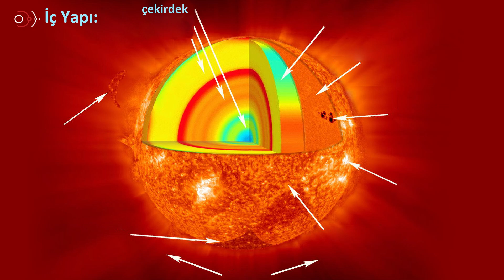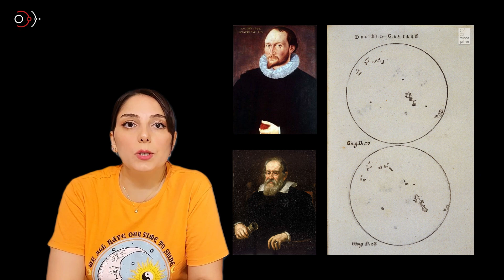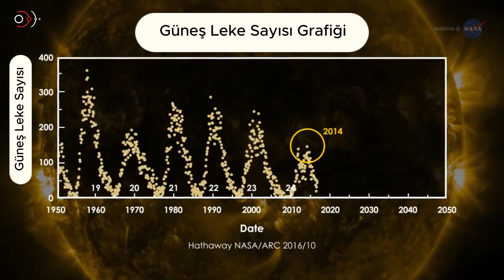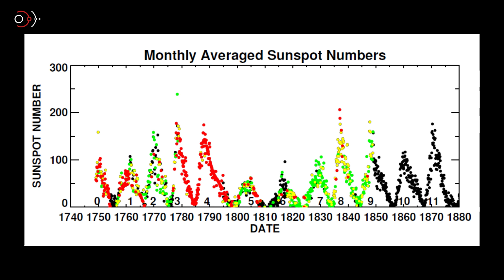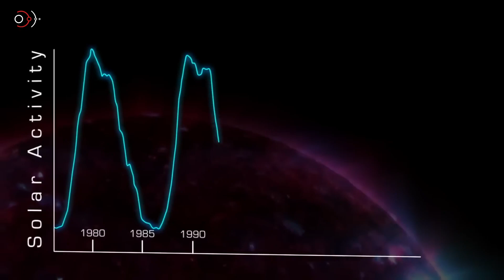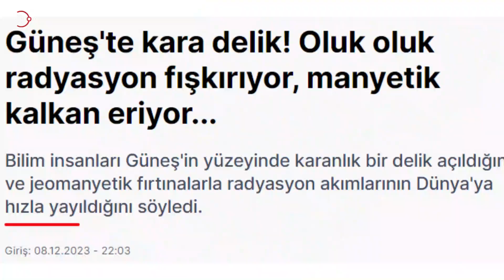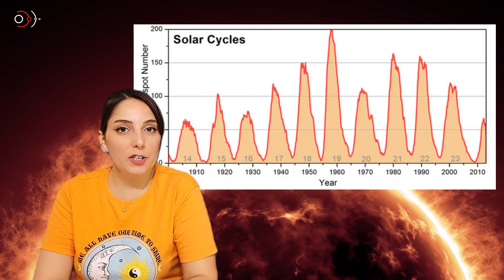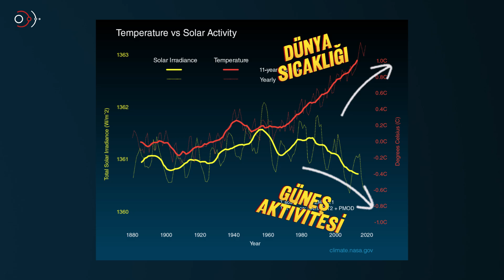Güneş Patlamaları - Güneş'teki Olayların Gezegenimize Etkileri Neler?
Antik Yunan’da Helios, Mısır’da Ra, İskandinavya'da Sol, Sümer’de Utu, Hitit’te Arinna. Tüm bu isimlendirmelere ilham kaynağı olan Güneş, insanlık tarafından çok önemli bir yere sahip. Samanyolu gökadamızda 400 milyar yıldız içinde sarı renkli bir cüce yıldız.

Bu videomuzda Güneş aktivitesi, Güneş patlamaları ve gezegenimize olası etkileri üzerine madde madde ilerleyerek geniş çaplı bilgilere yer vereceğiz.

Güneş içinde bulunduğumuz sistemin tek yıldızı ve bizden 150 milyon km uzakta. 4 milyar 570 milyon yaşındaki Güneş’in çapı sadece 1 milyon 400 bin km. Yüzeyi olarak tanımlanan fotosfer katmanı 5.600 çekirdek sıcaklığı ise 15 milyon derece.

Bize en yakın yıldız Güneş. Daha sonra gelen üçlü yıldız sistemi Alfa Centauri, Güneş Sistemi’nden 4.37 ışık yılı uzaklıkta bulunuyor. Bizler Güneş’i inceleyerek uzak yıldızların astrofiziksel özelliklerini ve evrim süreçlerini çok daha iyi anlayabiliyoruz. Bu yüzden Güneş’te ne olup bittiğini anlamak, evrendeki trilyonlarca yıldızın gizemini keşfedebilmek için önemli bir ipucu.

Güneş'te meydana gelen olaylar farklı katmanlarda gerçekleşir. Güneş'in yapısını ele aldığımızda çekirdek'ten başlayan bu yapı sırayla radyatif bölge, konvektif bölge, fotosfer, kromosfer, geçiş bölgesi ve en dış katmanlar olan korona, güneş rüzgarı ve helyosfer. Şimdi gelin hidrojen ve helyumdan meydana gelen bu plazma küresinin yüzey katmanlarındaki etkileyici olayları ve gezegenimize olan etkilerini inceleyelim.

Güneş lekesi nedir?
Güneş'in merkezinde nükleer tepkimelerle üretilen enerji, iki farklı yolla yüzeye kadar taşınır. Fotonların ışıma yoluyla taşındığı bölge radyatif bölgedir. Maddenin çalkalanma hareketi yaparak yüzeye ulaşması konveksiyon yoluyla gerçekleşir ve bu bölgeye konvektif katman denir. Konvektif katmanın üzerinde Güneş'in görünen yüzeyi fotosfer, diğer adıyla ışık küre yer alır. Güneş atmosferi buradan itibaren başlar. Fotosferden ortalama 1500 derece daha düşük sıcaklıkta ve daha karanlık görülen yapılara güneş lekesi adı veriliyor. Birçok güneş lekesinin bir arada bulunduğu bölgelere de leke grupları adını veriyoruz.

Güneş patlamaları
Sıra Güneş üzerinde meydana gelen en dikkat çekici ve korkutucu olaya geldi. Farklı kaynaklarda güneş patlamaları, parlamaları ya da flare olarak duyuyoruz. Bu geçici anlarda çok yüksek miktarda enerji açığa çıkar. güneş’e ait yüksek enerjili kozmik parçacıklar gezegenlerarası ortama yayılır. Bir patlama ne kadar şiddetliyse o kadar büyük enerji üretir ve daha uzun ömürlü olabilir.

Güneş’teki patlamaların görüntüleri farklı dalgaboylarına karşılık gelen filtreler kullanılarak elde ediliyor. Burada gördüğünüz görüntülerin her biri gözümüzün duyarlı olduğu bölgeden daha geniş bir aralıkta yer alan ışınımın bir sonucu.
patlamaların şiddetine göre sınıflandırma yapılıyor. En zayıf patlamalar C, orta seviye M, en şiddetli patlamalar ise X sınıfı olarak tanımlanıyor. özellikle içinde bulunduğumuz ve güneş aktivitesinin arttığı bu yıllarda sıklıkla M ve X sınıfı güneş patlamalarını gözleyebiliyoruz.

Koronal kütle atımı (CME)
Güneş tutulması sırasında görülebilen korona tabakası Güneş atmosferinin en dış katmanı. Koronada bulunan gaz çok sıcak olduğu için düşük enerjili X-ışın görüntülerini ortaya çıkarıyor. Burada parlak olarak görülen yapı korona tabakasındaki sıcak plazmayı ifade ediyor.

Koronal kütle atımı, güçlü patlamalar sonucunda oluşuyor. Güneş patlamaları sırasında uzaya yayılan plazma bulutunun miktarı patlamanın süresiyle ilişkili. Örneğin 2 saat süren X sınıfı bir güneş patlaması ardından mutlaka buna eşlik eden bir koronal kütle atımı meydana getiriyor. Bu zamanlarda fırlatılan madde milyarlarca ton Güneş maddesi, öylesine hızlı yol alır ki Yer’e bir günde ulaşabilir. Bu kütle atımlarının gezegenimizin üst atmosferi ile uzay ortamına büyük etkileri vardır.

Bugüne kadar gerçekleşmiş en güçlü jeomanyetik fırtına Carrington Olayı olarak adlandırılıyor. Eylül 1859’da meydana gelen bu olayda auroralar hem güney hem de kuzey yarıküreden olmak üzere Dünya çapında görülebildi. Meksika, Küba ve Hawaaii görülen yerler arasında. Elektromanyetik alandan kaynaklanan etkiyle telgraf sistemleri arızalandı. Eğer bu fırtına günümüzde yaşanırsa elektrik şebekelerinde uzun süreli kesintilere neden olabilir. O zaman yakalım mumları.

Kaynaklar:

Hathaway, David H. "The solar cycle." Living reviews in solar physics 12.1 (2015): 4.

Christensen-Dalsgaard, Jørgen. "Solar structure and evolution." Living Reviews in Solar Physics 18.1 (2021): 2.
Petrovay, Kristóf. "Solar cycle prediction." Living Reviews in Solar Physics 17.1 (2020): 2.

Bahcall JN, Pinsonneault MH (1995) Solar models with helium and heavy-element diffusion. Rev Mod Phys 67:781–808. With an appendix by G. J. Wasserburg

NASA & ESA Stock Video
Pixabay Stock Video